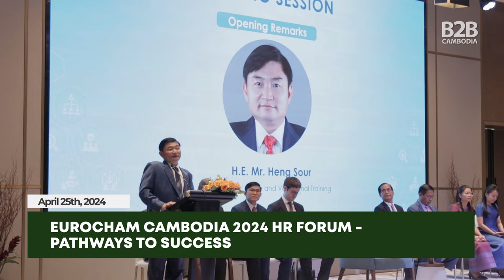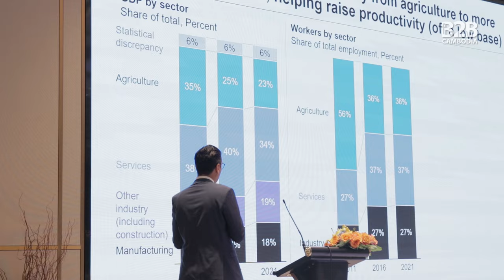Developing Cambodia's Human Resources - EuroCham HR Forum 2024: Pathways to Success - Interviews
EuroCham Cambodia organised its 2024 HR Forum on April 25, 2024 at the Oakwood Premier Phnom Penh bringing together private sector stakeholders and government representatives to discuss topics related to human resource (HR) development in Cambodia.

We had a chance to speak with two of the forum’s speakers – Faya Hayati, Senior Economist at the World Bank, and Andries Van Straten, Services Coordinator at EuroCham Cambodia – who delivered presentations on Cambodia’s Economic Progress and the Role of Human Capital, and on the results of a survey conducted by EuroCham and Swisscontact addressing the prevailing Skills Gap in Cambodia’s workforce.